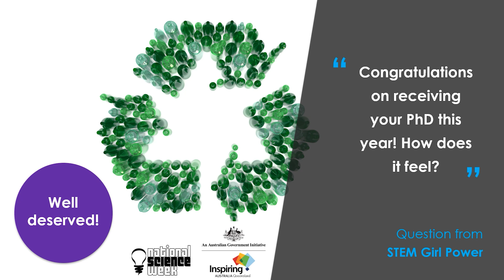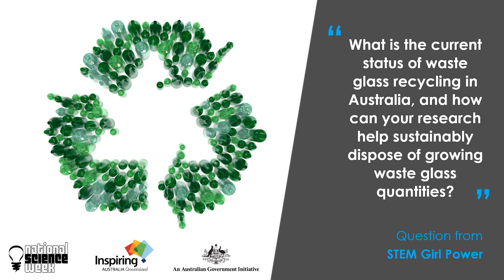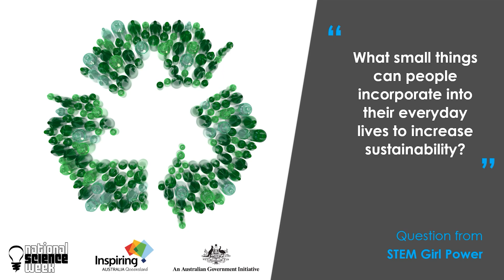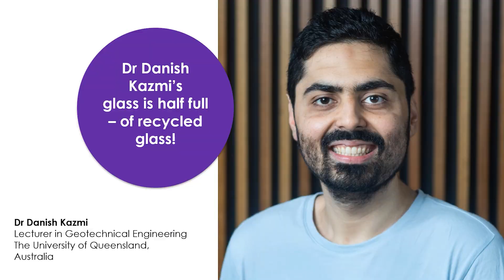Interview with a STEM Expert - Dr Danish Kazmi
In celebration of National Science Week, we interviewed Dr Danish Kazmi.  Lecturer in Geotechnical Engineering at the University of Queensland.